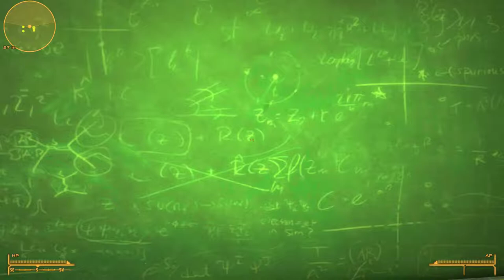Fallout New Vegas Dead Money Elijahs Ramblings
Listening to Elijah trying to bargain with me over the radio, it was probably meant for when I was still in the casino, in the vault, but since I was already out. Then.